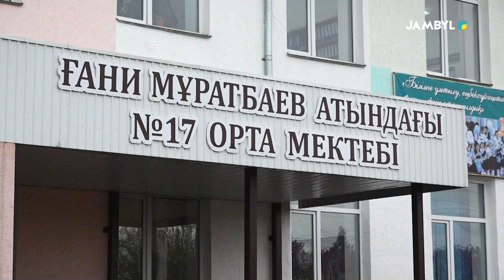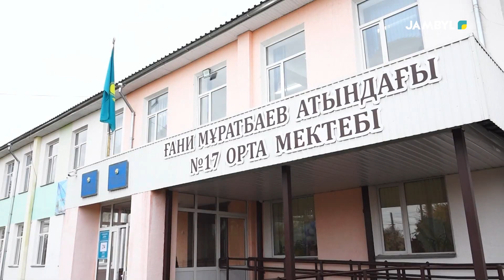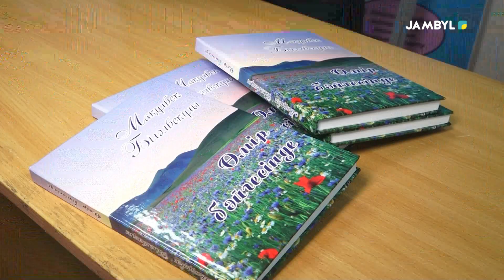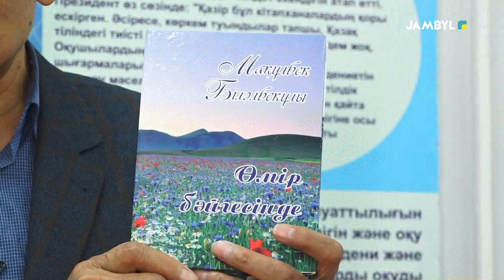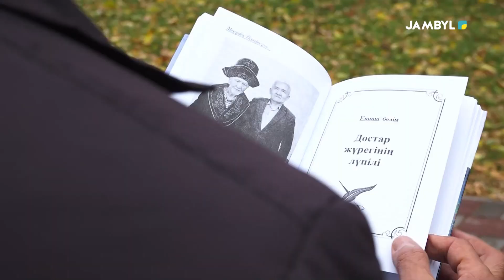Хабар: «Ғибрат» (02-11-2022)